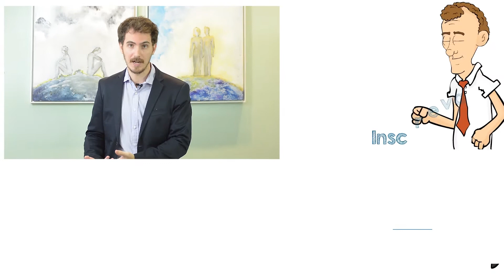Qual a diferença entre a Terapia Cognitiva e o Coaching?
Parte de nosso vídeo sobre perguntas frequentes da Terapia Cognitiva.

Saiba mais informações sobre como adquirir o livro CADÊ OS LIMITES?

Nosso canal busca uma melhor qualidade de vida para você!

Temos vídeo novo toda Quinta feira. Os vídeos se alternam em vídeos da Escola para pais e da Falco Quality of Life.

Roteiro: Diego Falco

Clínica de Psicologia com psicólogo e psicóloga em Presidente Prudente